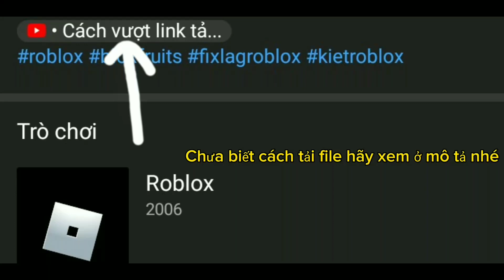Cách Giảm Lag Blox Fruits Update 20 Khi Pvp,Săn Leviathan,Săn Cá Siêu Tối Ưu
📱Thiết bị: Oppo a71(2017)

Chip: Qualcomm SDM 450 Lõi tám